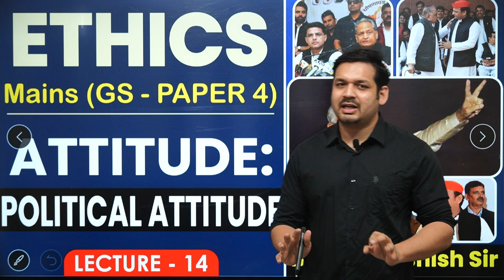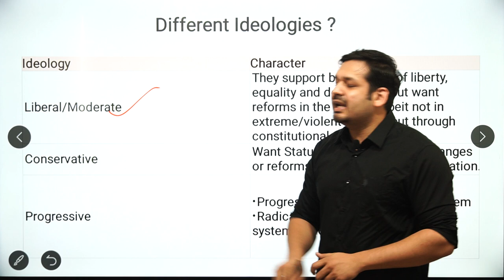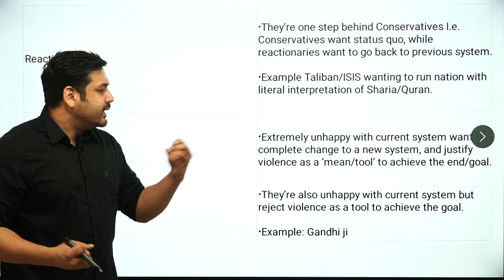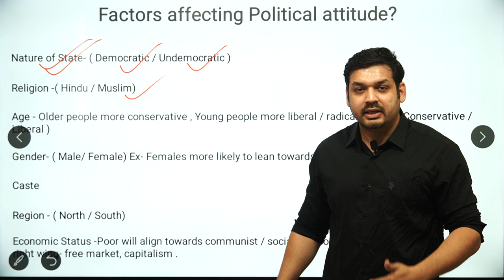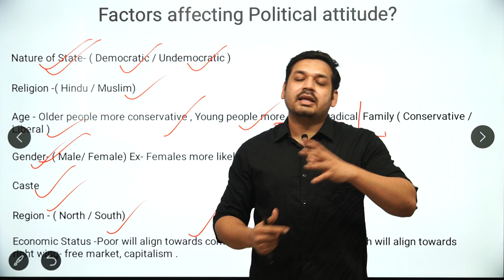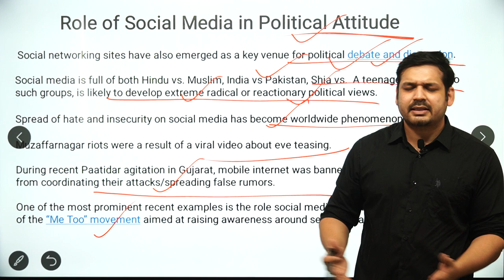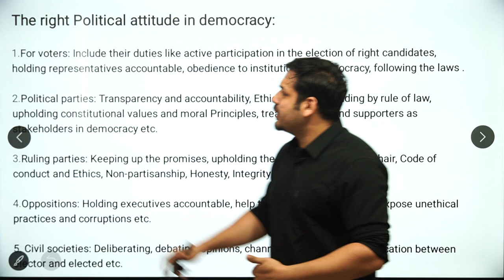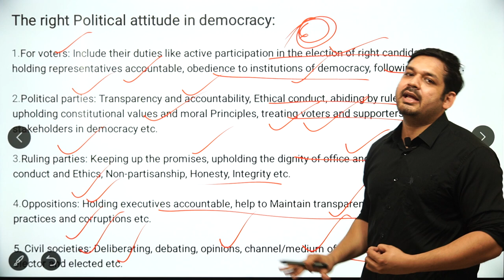Ethics, Integrity and Attitude | Lecture 14| Attitude: Political Attitude |By Dewashish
Ethics

1. Open Google Chrome
2. Type web.classplusapp.com in the address bar
3. Enter ORG Code MHMCF
4. Enter Mobile Number
5. Enter the OTP
6. Go to Store Tab and choose the Course you want to study
Easy!!